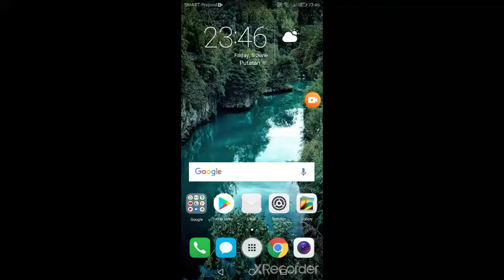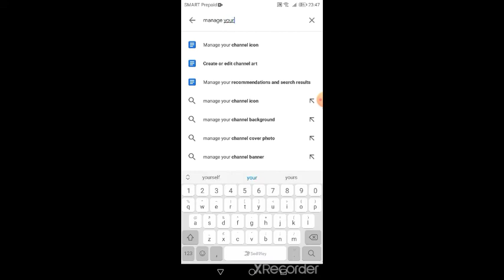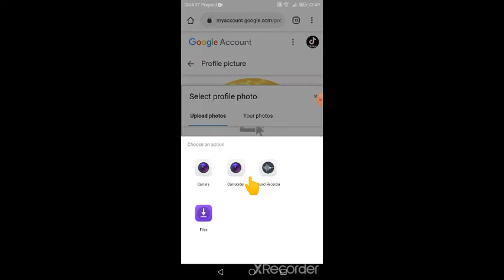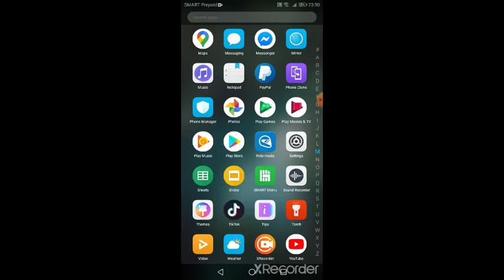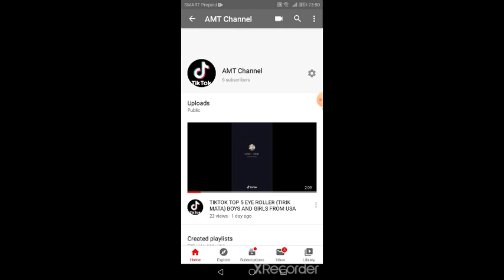TUTORIAL: How to change profile picture in youtube channel || STEP by STEP